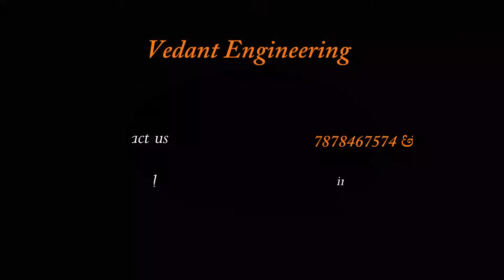Slipper making Business | Chappal Making machine | Hydraulic slipper making machine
Hand Leaver operated hydraulic slipper sole cutting machine

Range of Paper Plate Making Machines as below :
1.) Manual Slipper Sole Cutting Machine
2.) Hydraulic Slipper Sole Cutting Machine - All time Best one Machine
3.) Hydraulic Foot Switch & Panel Operated Sole Cutting Machine

Production Capacity of Hydraulic machine : 1400 to 1500 pair/day (6 to 8 hours)
Production Capacity of Manual machine : 200 to 250 pair/day (6 to 8 hours)
1 Year Warranty in Motor
Single Phase power requirement.
Grinding + Drilling attachment machine
Stripping Socket
Set of Sole Cutting Dies

📍 Address : Vedant Engineering.
No: 15, Hari Krupa Estate, Road No:5, opp. Kotak Mahendra bank, near SP ring road, Odhav - Kathwada GIDC, Ahmedabad, Gujarat -382430